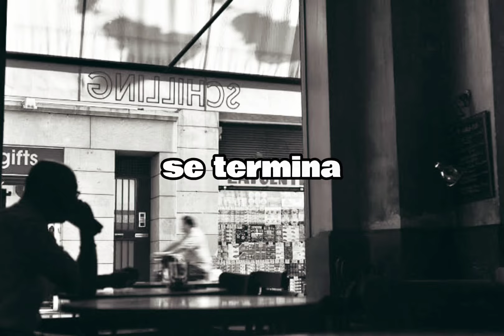Ulises 07 // Con ésta decimos adiós // lyricvideo